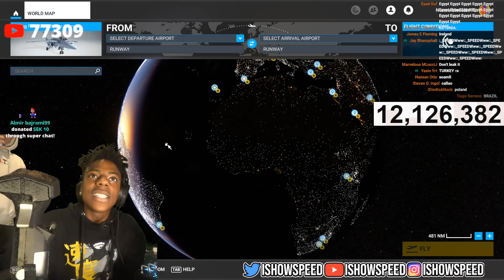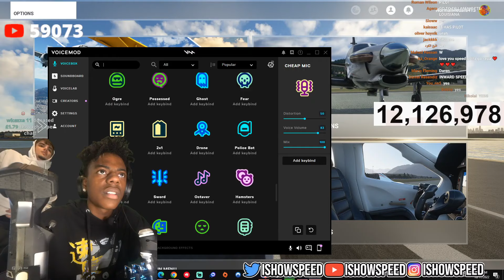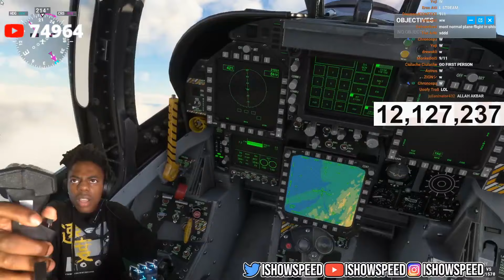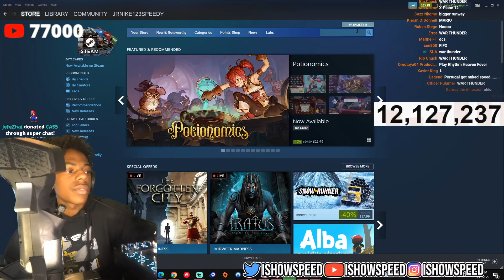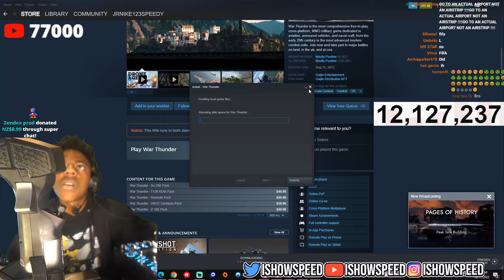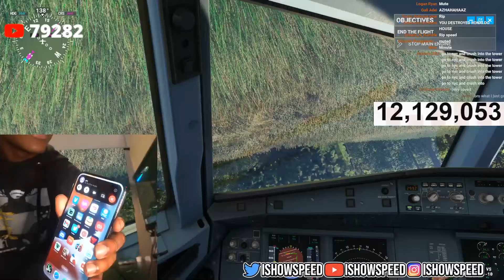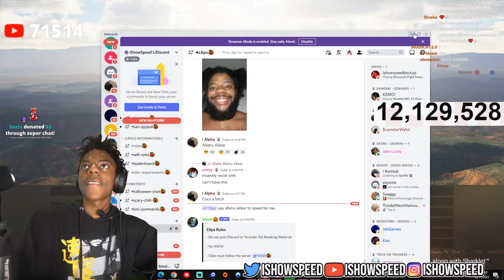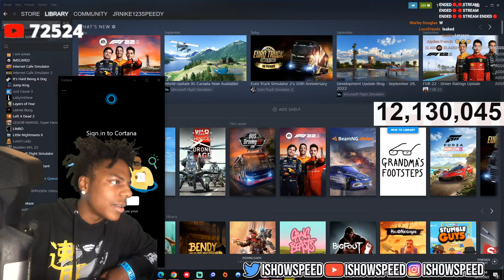IShowSpeed Plays Microsoft Flight Simulator *FULL VIDEO*